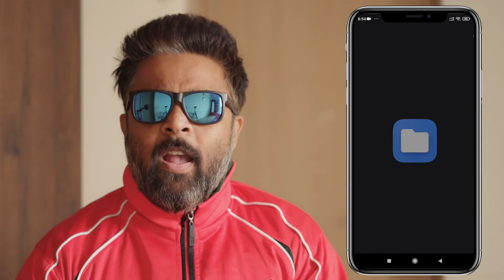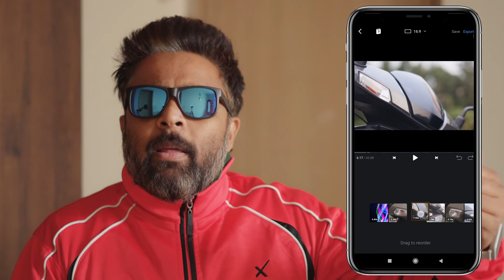best video editor app | best video editor app for android | Davinci alternative for mobile | VN app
I used Davinci Resolve as my main video editor however I am constantly searching for a capable smartphone video editor which could become my alternative option in desperate times. & finally I guess I found a free mobile video editing app which can produce a good quality video without sacrificing may features i am habitual of using in Davinci Resolve.

track2 - Haute Couture - licensed from soundstripe.com
track3 - Rasin Boy - licensed from soundstripe.com